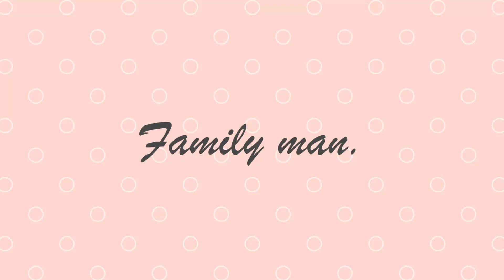ต้มไข่ไม่ให้ไข่แตก ไข่ร้าว | family man. พ่อบ้าน งานครัว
วิธีต้มไข่ธรรมดาๆ ที่ไม่ทำให้ไข่แตกไข่ทะลักออกมาจนไม่น่ากิน คือการใส่เกลือเหรือน้ำส้มสายชูขณะต้มไข่ เกลือหรือน้ำส้มสายชูที่ใส่ไปขณะต้มไข่ จะเป็นตัวประสานรอยร้าวของไข่ ไม่ให้ไหลทะลักออกมา และเวลาต้มควรใช้ไฟอ่อน เพราะไข่จะได้ไม่กระแทกกันจนแตก

How to boil an egg so that it doesn't break, crack the egg

How to boil an ordinary egg That does not cause the eggs to crack out and spill eggs until unappetizing Is to add salt or vinegar while boiling eggs Salt or vinegar that is added while boiling eggs Will be the bonding of the cracks in the egg Not to spill out And when boiling, use low heat Because the eggs will not bump until apart